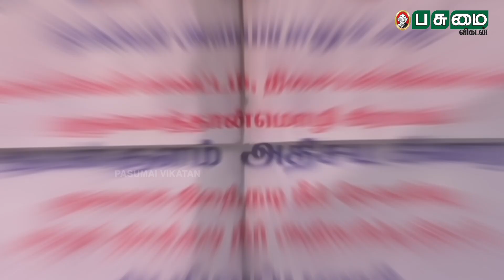ஆயன்குளம் அதிசய கிணற்றுக்கு அடியில் பாதாள நீரோடை, பாதாள குகை | ஆய்வில் வெளிவந்த உண்மை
திருநெல்வேலி மாவட்டம் திசையன்விளை அருகே உள்ளது ஆயன்குளம் கிராமம். இந்த கிராமத்தில் சுமார் 50 அடி ஆழமுள்ள ஒரு கிணறு உள்ளது. கடந்த ஆண்டு மழைக்காலத்தின் போது அந்தப் பகுதியில் உள்ள கிணறுகள் நிறைந்த நிலையில், அந்த ஒரு குறிப்பிட்ட கிணறு மட்டும் எவ்வளவு தண்ணீர் சென்றாலும் நிரம்பாமல் மக்களை ஆச்சர்யத்தில் ஆழ்த்தியது. இதனையடுத்து, இந்த அந்த கிணறு குறித்த செய்தி தமிழகம் முழுக்க வைரல் ஆனது. தொடந்து இந்த அதிசய கிணற்றினை அக்கம் பக்கத்தில் உள்ள கிராம மக்கள் கூட்ட கூட்டமாக நேரில் வந்து பார்த்துச் சென்றனர். இதுகுறித்து சென்னை ஐஐடி பேராசிரியர் குழுவினர் ஆய்வு செய்தனர். இந்த ஆய்வில் அதிசய கிணற்றுக்கு அடியில் பாதாள நீரோடை மற்றும் பாதாள குகை உள்ளது கண்டறியப்பட்டுள்ளது. அதுகுறித்து விளக்குகிறது இந்தக் காணொலி.

Credits:
Edit: V.Sridhar | Producer: M.Punniyamoorthy

உங்கள் விரல் நுனியில் உலக அப்டேட்ஸ் அனைத்தையும் பெற எதுக்காக காத்திருக்கீங்க? இப்போதே இந்த லிங்க் மூலமா விகடன் ஆப் இன்ஸ்டால் பண்ணுங்க!